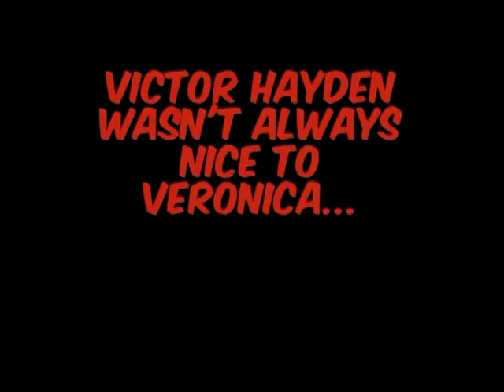womanonrun_comp1.mpg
Woman on the Run, a multimedia large installation, can be seen at Smack Mellon, Brooklyn, Nov 2009 to Jan 2010. Originally shown at Selfridges in London.

Woman on The Run is a multimedia project exploring a fragmented narrative about a film noir heroine. The protagonist, a combination of femme fatales from 1950's and 1960's crime thrillers, is trying to escape her unwritten fate. A crime has taken place, and she is wanted for questioning. Clues are given about what might have happened and who the woman is; it is for the viewer to decide whether she the victim, or the perpetrator; a study in feminism or the manifestation of outdated perceptions of women?

This clip is a compilation of several clips found in the sculptures and installation. The first shows Victor's questionable plans for his wife Veronica. The second shows the detective who is looking for Veronica, and the third is a clip of Veronica going on the run.